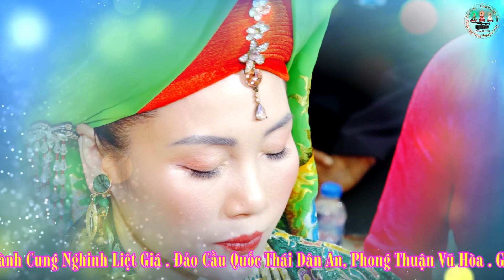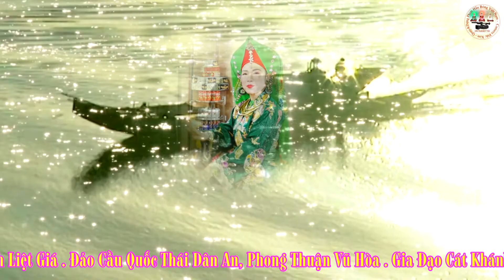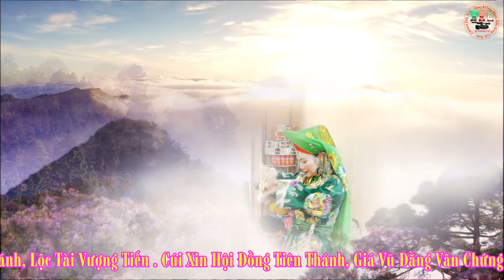Lê Mại Chúa Tiên - Đồng Thầy Trần Bùi Hồng Hằng - Hải Tây, Hải Hậu , Nam Định